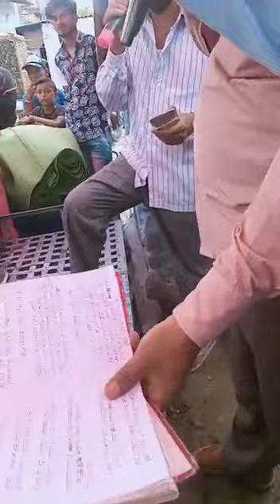Bolbal hae Ashrafi 8805577866